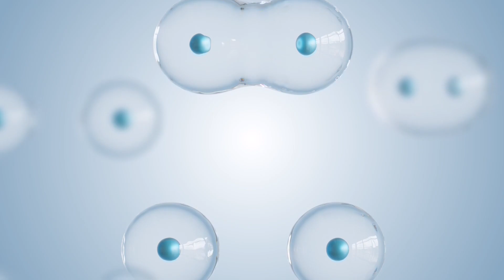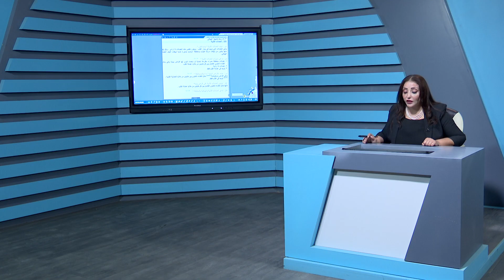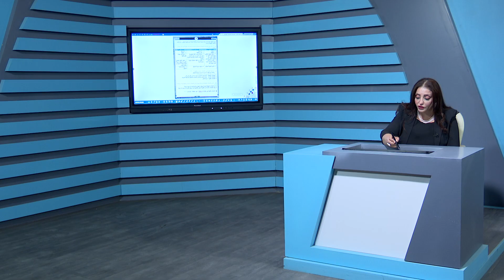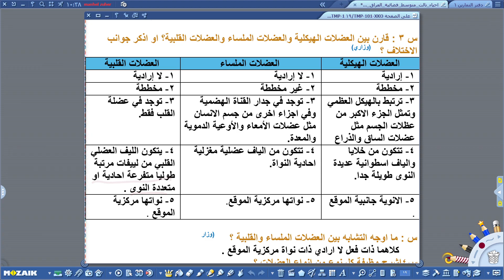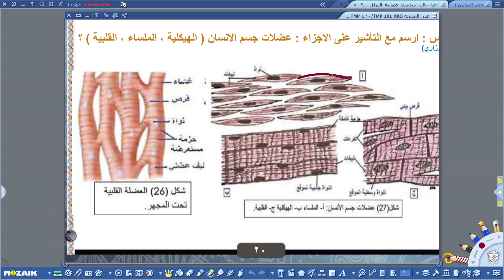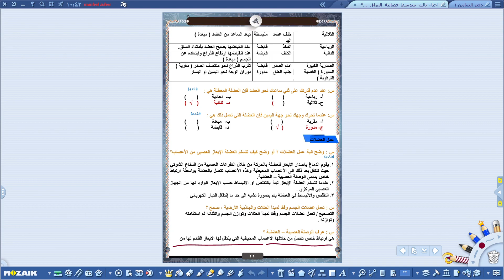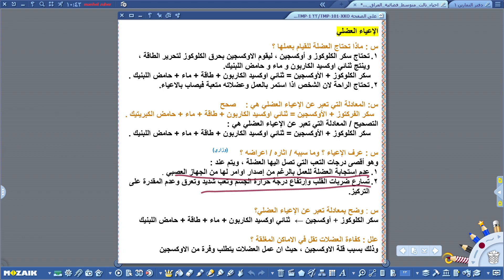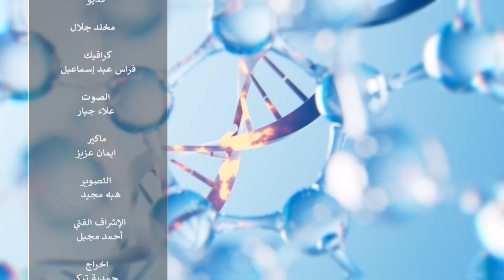الاحياء الثالث متوسط -الجهاز العضلي